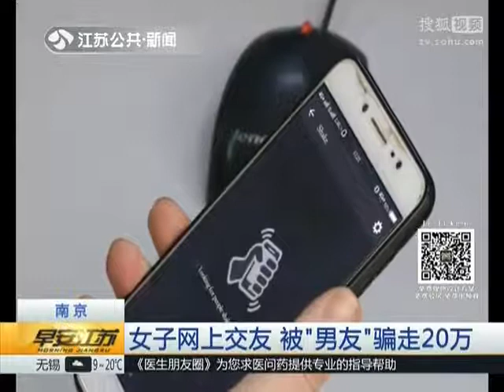女子网上交友 被“男友 骗走20万